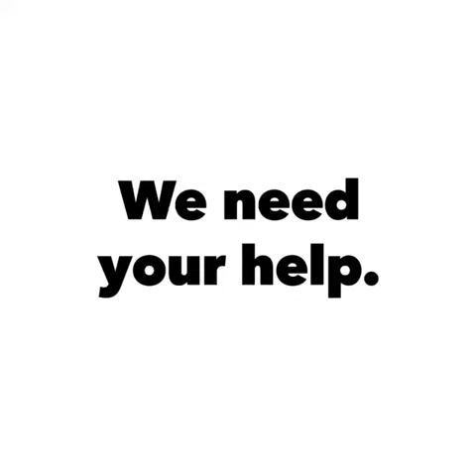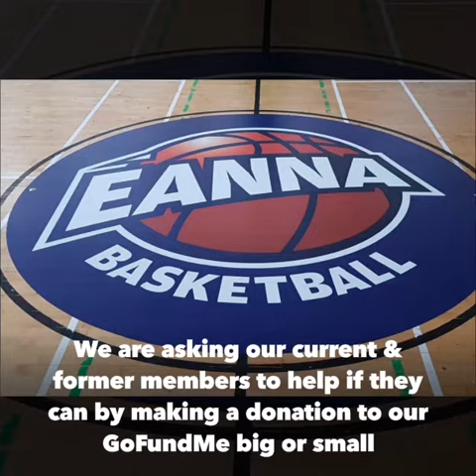Let's Go Éanna!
We’re reaching out to our Éanna family for support. So many are working tirelessly to make sure that underage teams can continue to play & that the Super League team will be poised when called into action!